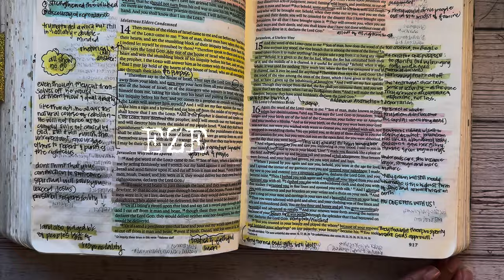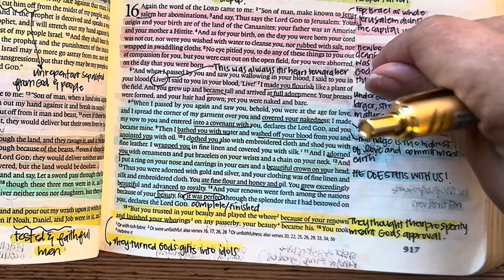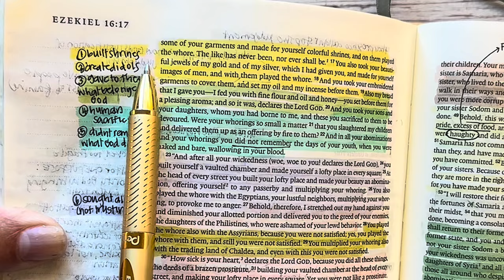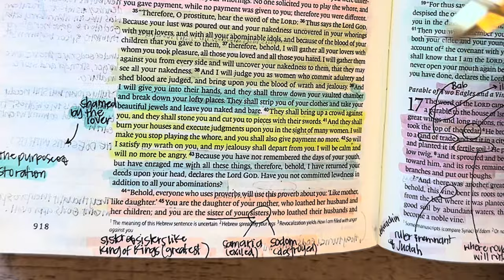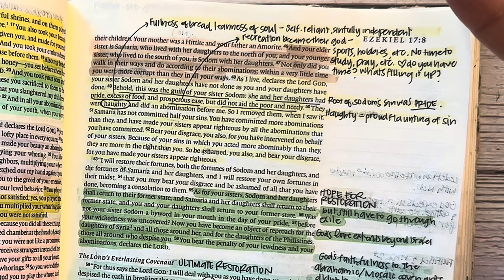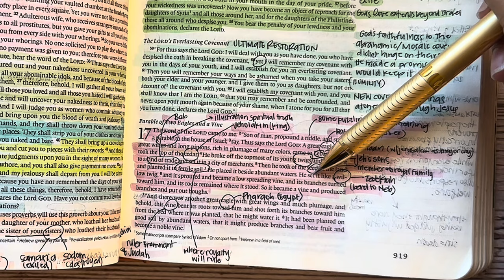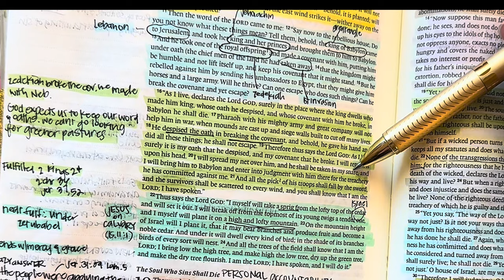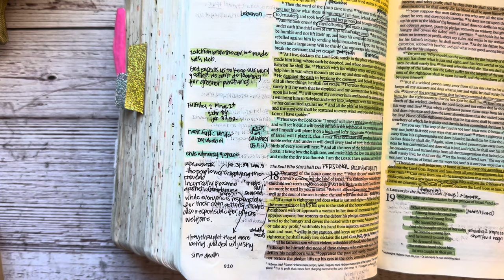Study the Bible in One Year: Day 243 Ezekiel 16-17 | Bible study for beginners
Day 243 of our reading and studying the Bible, following a chronological reading plan, alongside the Bible Recap. Today we are reading the book of Ezekiel 16-17

Kanoe Gibson Nitta
11700 W. Charleston Blvd. #170-363

Other study resources:
Biblerecap.com
Bible.faithlife.org
Hebrew Lexicon: Biblestudytools.com
BlueletterBible.org
Bibleproject.com
Gotquestions.org
Biblecharts.org
Desiringgod.org

0:00-2:22 Intro and Prayer
4:50-21:24 Ezekiel 16
21:25-28:29 Ezekiel 17
28:30-31:51 Prayers